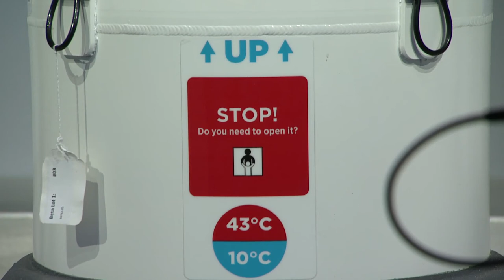How Hackers Think | Pablos Holman | Google Zeitgeist